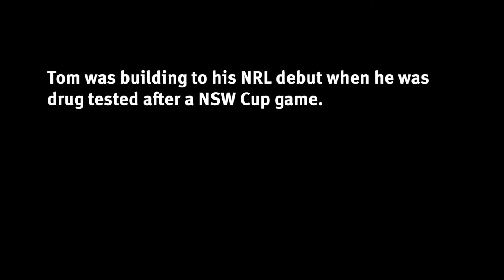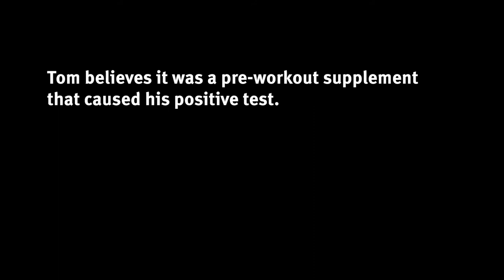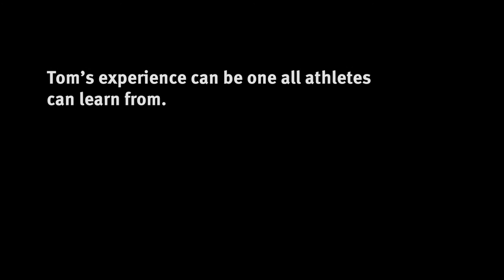The Thomas Carr story